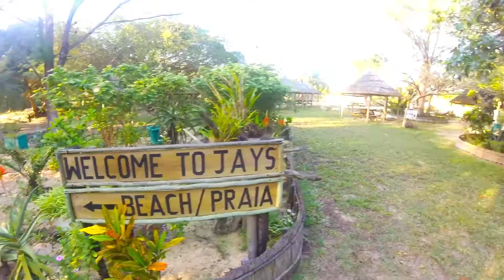Mozam Macaneta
A long weekend visit to Macaneta Island in Mozambique. Soaking up the sun, fishing with locals, some laughs and the beautiful ocean